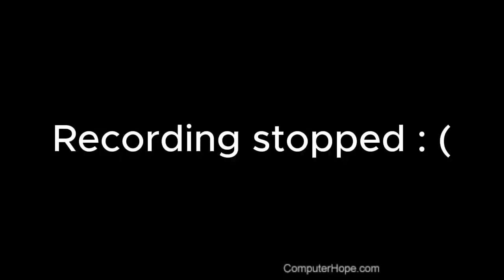You Won't Believe How Terrible This Woodland Mansion Is In Minecraft 😡 ll Minecraft #15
PC Specifications

🖤 Motherboard - Gigabyte H410M S2H V2
🖤 RAM - 8 GB
🖤 Graphics Card - Intel UHD 630